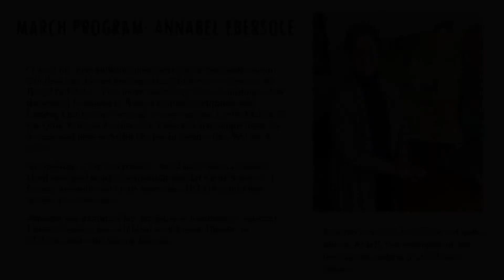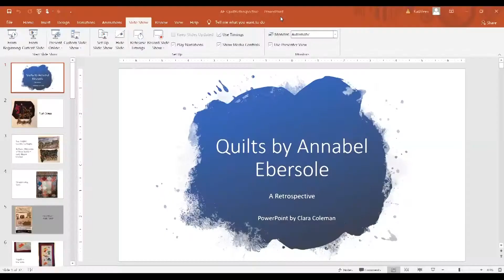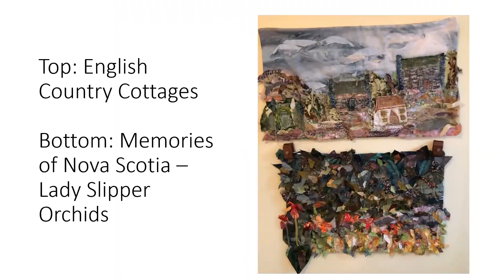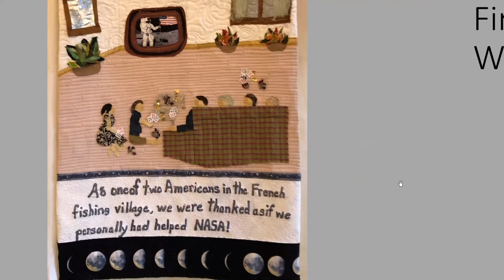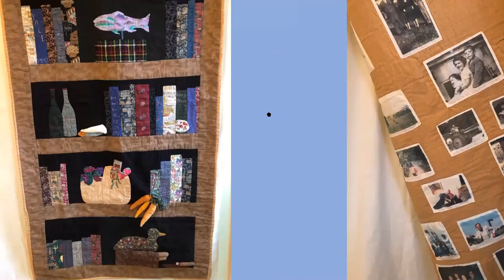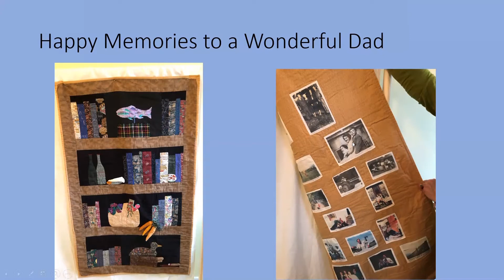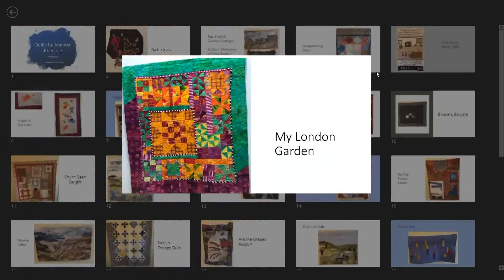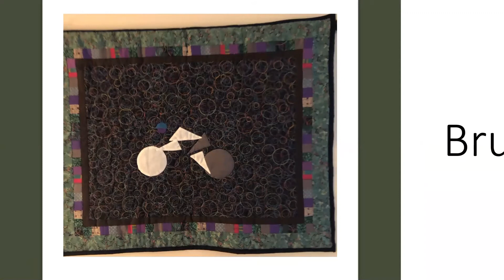CPQG Meeting Lecture: 03 08 2021 Annabel Ebersole's Retrospective: Part I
This is a video recording of a lecture given by Annabel Ebersole, of Colonial Piecemakers Quilt Guild in Virginia. In Part 1, she shares some of her earlier art quilts, with tips and techniques of how to achieve various art quilt effects.